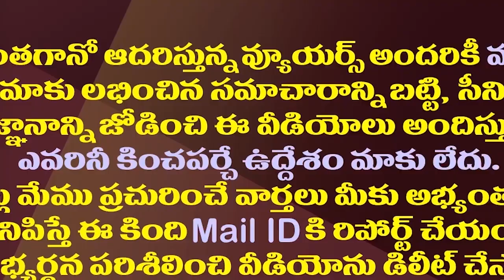టీడీపీ జాబితాలో మార్పు..ఆ నేతకు చంద్రబాబు పిలుపు| First Change In TDP MLA Candidates List